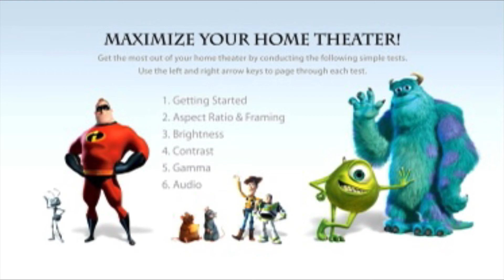Pixar maxmize your home theater